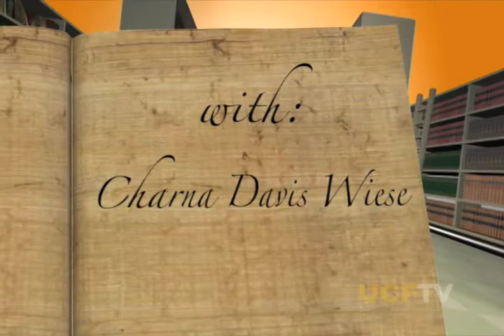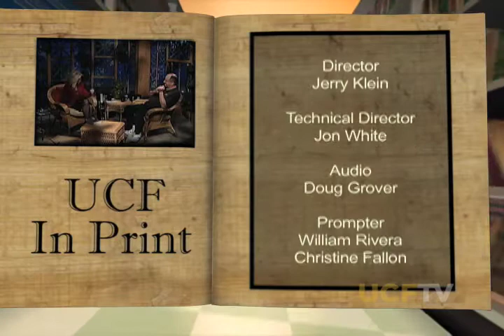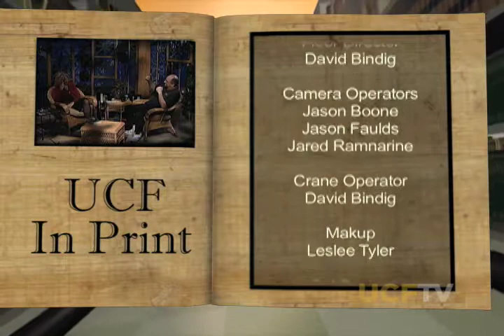UCF In Print - Dr. John Brandenburg Part 2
John Brandenburg talks about his sci-fi novel "Morningstar Pass, the collapse of the ufo coverup". A novel about what it would be like if a Washington DC ucf coverup were discovered. In the book he tells of Aliens who look like humans and those who look like Aliens. Hear about coverups, leaks, asteroids, secret prisons, congressional hearings and investigations. (2006)